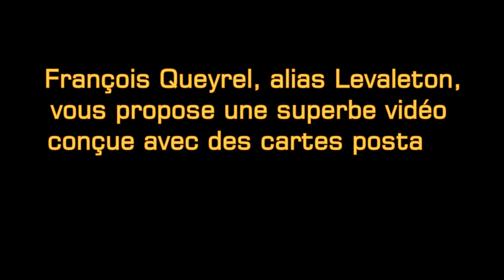UNDER THE MOONLIGHT